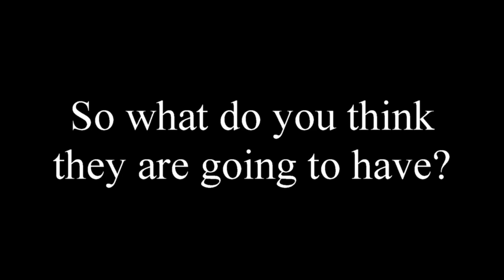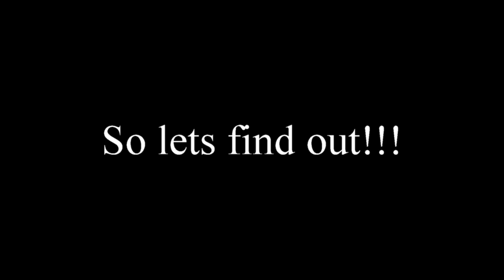Brianna Davis-Zayas Baby Reveal 10-27-19